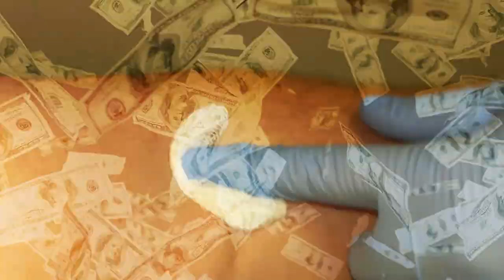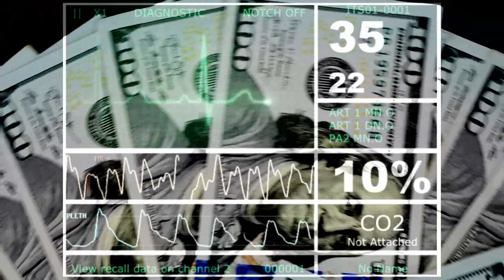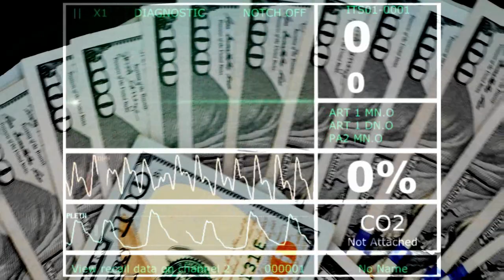Mike Barnett - The Business of Dying